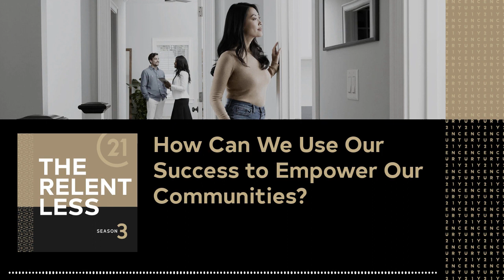How Can We Use Our Success to Empower Our Communities? | S3 Ep. 1 | The Relentless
Season 3 of The Relentless is all about moving fearlessly. We’re kicking things off with two guests who not only embody that mindset, they’re growing businesses in ways that also empower their communities.

First, we talk to Kathryn Finney, a venture capitalist, author, entrepreneur, and one of the first Black women to have a successful seven-figure startup exit. Finney shares insights she gained on her journey from epidemiologist to an influential woman in tech, and discusses her commitment to investing in her own communities of Black entrepreneurs and underrepresented groups.

Later in the show, we’ll hear CENTURY 21® Broker Vicki Monteagudo talk about the entrepreneurial strategies she used to grow a thriving brokerage in her own Tri-Cities community.

Guests
Kathryn Finney: Founder & Managing General Partner of Genius Guild and author of Build the Damn Thing
Vicki Monteagudo: Owner & Designated Broker of CENTURY 21 Tri-Cities